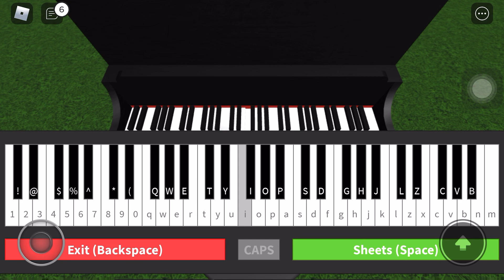Piano keyboard gameplay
I was just messing around in this game